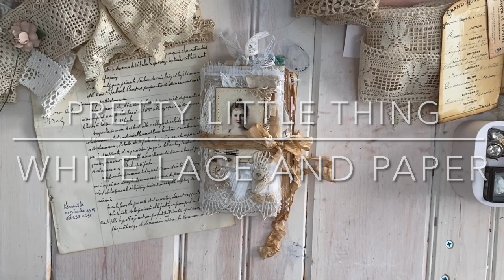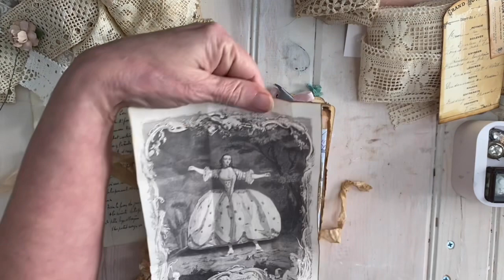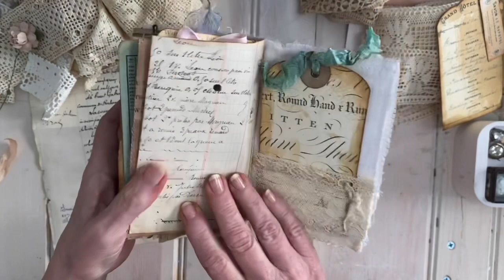Pretty Little Thing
A small, white paper bag journal. The cover is embellished with lace and very delicate cotton lawn. The journal uses a combination of vintage papers and also some lovely Stamperia papers as well. I have also used paper I designed myself. There are pockets holding one of a kind tags and little bitty things scattered throughout. The photos used are ones I own.

Also - I have used tags by Le Charmed Life
The music is So Young at Heart by Judson Crane on iMovie